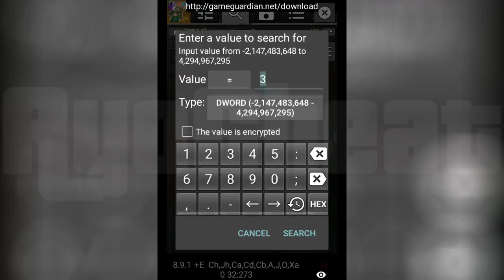#4 Magician's Saga total Rescued Villager GameGuardian root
-smartphone yang sudah di root
-aplikasi game guardian (GG)

english [sorry for bad english]-
-smartphone has been rooted
-GameGuardian app

THE VALUE ON THE ADDRESS CAN'T BE FREEZE, you must REPEAT to find the Address again

NILAI PADA ALAMATNYA TIDAK BISA DI - FREEZE (BEKUKAN), harus MULAI dari awal lagi

This is a simulation games from Kairosoft "Magician's Saga "
can Offline play: Yes

If your phone not rooted, you can view this video

Other Kairosoft Hacked games with GameGuardian

don forget tu laik en subskrib gan :-)